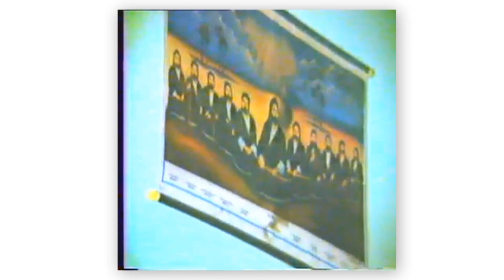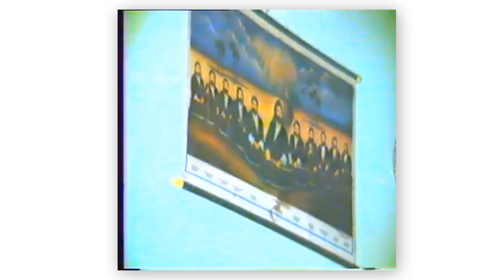Aşık Ali Kurt - Çeke Çeke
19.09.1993 tarihli Turhal - Tokat bölgesinde çekilen bu video aslında bir görüntü ve sesten çok fazlası. Senelerdir başka ustalardan duymuş olduğumuz "Çeke Çeke" adlı eserin yöresel derlemesini dinlemekteyiz. Sözler ne kadar aynı olsada tınılar ve dokunuşlar hepsinden farklı.
Muhabbetin dili yoktur nazarımızda. Bin sorup bir dinleyenlere aşk ile...

Seslendiren: Âşık Ali Kurt (Çakırçalı Köyü-Zile-Tokat)
Kaynak: Âşık Ali Kurt Youtube Sayfası